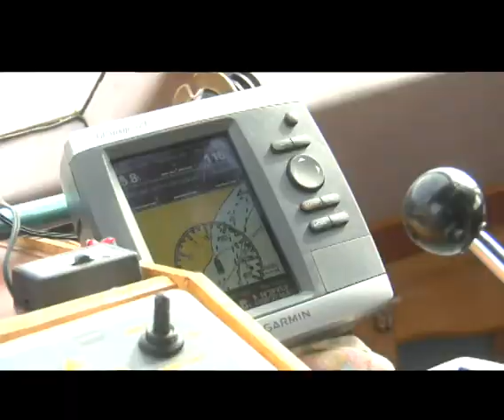Рыбалка в Балаклаве. Эпизод 17. "Автогурман".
Ведущий авторской программы - гурман и ресторанный критик Валерий Поляков.

В "Автогурмане" Валерий Поляков еженедельно рассказывает о национальных блюдах той или иной местности, гастрономических изысках того или иного ресторана, ну и конечно дает свою оценку автомобилю по пути к месту следования.

Это проект, в котором рассказывается о непопсовой еде, нестандартных местах - обо всем том, что попадает в категории «гурман» и «эксклюзивность».